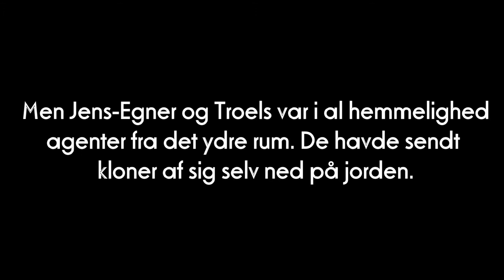Jens-Egner The Movie III : Dobbeltspil i Moskva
Nu er den ankommet!
Den længe ventet JENS-EGNER THE MOVIE 3!

Skuespillere:
Viktor Steffensen som Troels
Lukas Kortsen som Jens-Egner
Lukas Kortsen som Agent P.P.
Viktor Steffensen som Dr. Ond
Emma Steffensen som Lana
Magnus Kortsen som receptionist
Emma Steffensen som stewardesse

Manuskript: Lukas Kortsen

Instrueret af: Viktor Steffensen og Lukas Kortsen

Klipning: Lukas Kortsen.

Kamera: Viktor Steffensen, Magnus Kortsen og Emma Steffensen